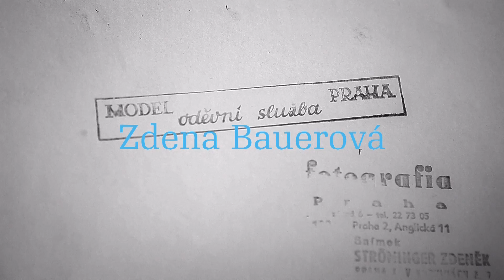Výsledky Výročních cen Akademie designu - Prof. Zdeňka Bauerová, ak. mal.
Do síně slávy byla uvedena Prof. Zdeňka Bauerová, ak. mal., která je synonymem české módy od druhé poloviny 20.století až po součastnost. Zdroj